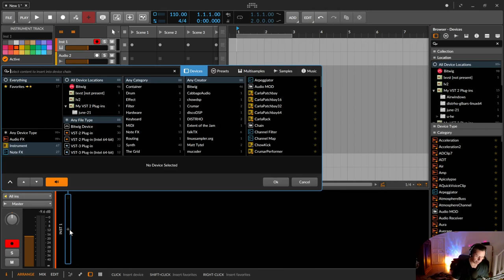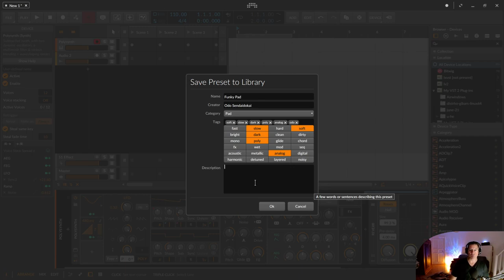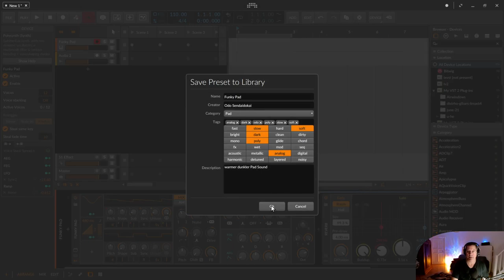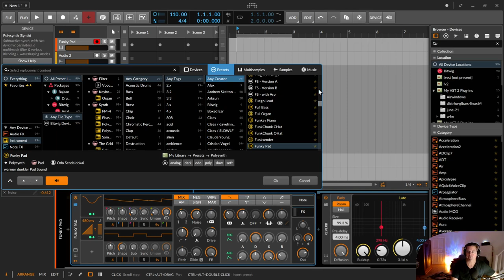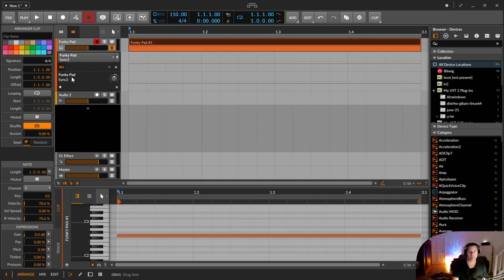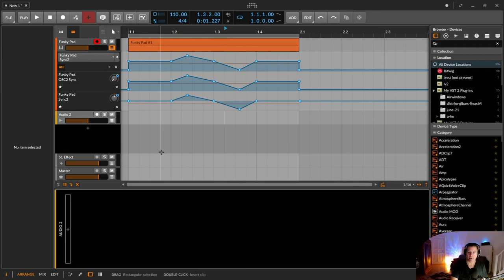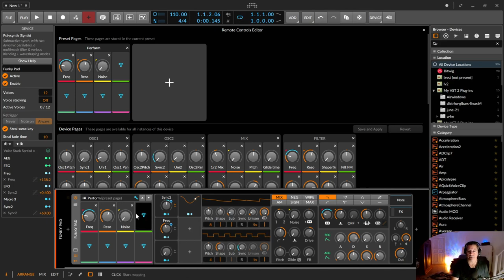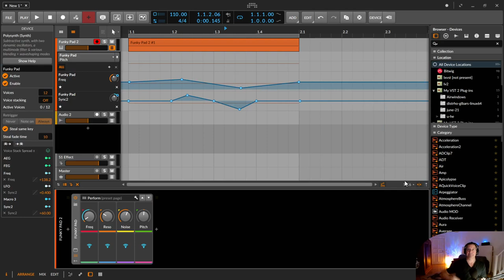Bitwig - Presets & Remote Pages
In dieser Bitwig Practice Session zeige ich euch, wie ihr Presets erstellt, Remote Pages benutzt und das auch noch so, dass ihr bei einer Performance nicht mit euren Automationsspuren kollidiert

Zu den Remote Pages schau dir noch folgendes Video an Bitwig - Remote Controls / Vital / Ableton Push 2 (Deutsch)

00:00​ Geht los
00:27 Preset mit dem Polysynth erstellen
04:20 Preset speichern
06:14 Preset Namen vergessen - Suchen
06:28 Preset laden
07:02 Dem Device einen Namen geben
09:15 Remote Pages
10:45 Indirekte Steuerungen für unzerstörbare Automationen
11:45 Indirekt - Macro / Macro-4
12:18 Indirekt - Parameter mit Macros modulieren
14:17 Indirekt - Clip / Automation erstellen
15:20 Indirekt - Direkte Modulation/Automation als Nachteil bei der Performance
19:25 Remote Pages für die Performance
21:45 Preset Variation speichern
22:35 Preset Datei finden und organisieren
24:24 Los Finitos - Daumen, Abo und der ganze Kram :)